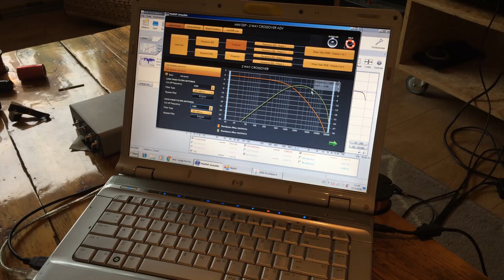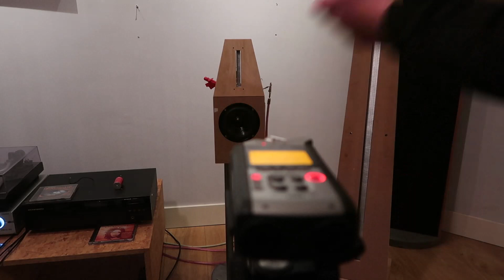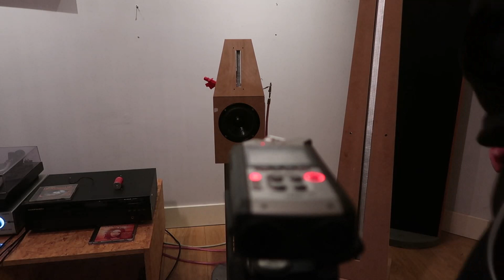First small true ribbon tweeter with ferrites and a transformer - TUNE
Re-Uploaded video of the result of the small ribbon test - 1 tune... i had to remove the second song since it was banned worldwide.
and made the whole video un watchable. for such a stupid song...

Since i finally made a transformer i try a small ribbon tweeter. previous video and i play 2 tunes.
Since i could never drive the ribbons directly before this was an interesting build. impedance might be still low. since my REW setup was fucked... anyhow not a bad result i must say. last thing to do is hunt down the distortion at 10Khz ... not sure where thats coming from yet.

EDIT : well i made a mistake in the connections of the transformer (connected the ribbon over the wrong wire pair. ). impedance was under 0.5 ohm so that why i had 9 db to spare when corected they match those daytons only just no headroom to tweak. i was already so suprised hahah i said multiple times in the video eff will be so low. well in the end i was correct :)